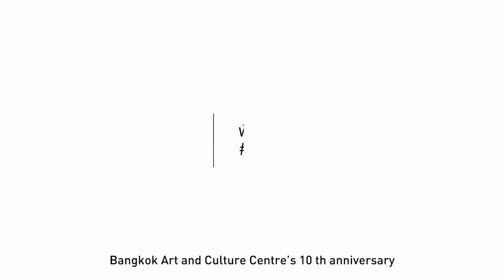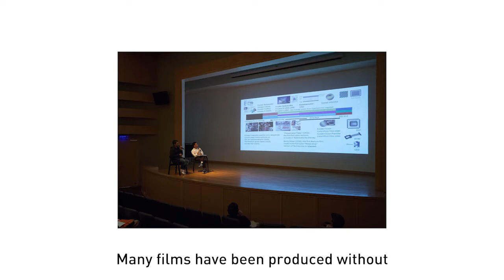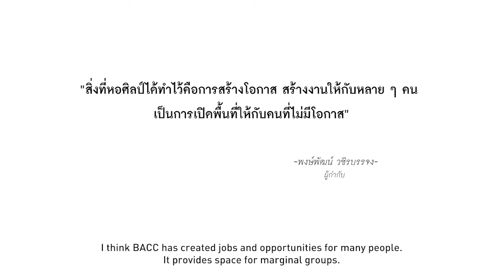BACC 10th Anniversary Interview: คุณพงพัฒน์ วชิรบรรจง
"สิ่งที่หอศิลป์ได้ทำไว้คือการสร้างโอกาส สร้างงานให้กับหลายๆ คน เป็นการเปิดพื้นที่ให้กับคนที่ไม่มีโอกาส..."
พงษ์พัฒน์ วชิรบรรจง - ผู้กำกับภาพยนตร์

"I think BACC has created jobs and opportunities for many people. It provides space for marginal groups..."
Pongpat Wachirabunjong, Film Director